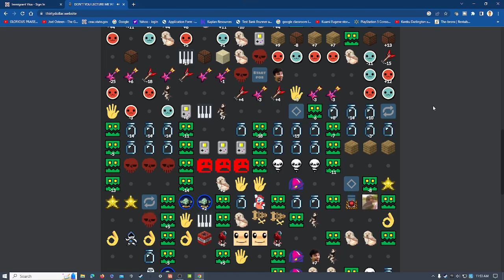Blast processing dub-step meme mix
Bop in blast processing beat just fits really well